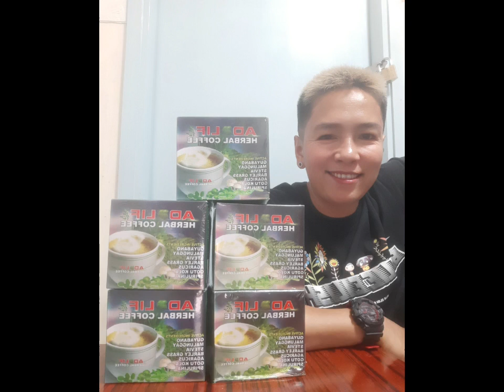Ganito pag walang byahe